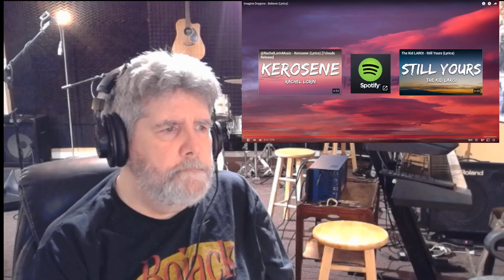Imagine Dragons-Believer*Davina Michelle-Believer-Cover-Anothercoverlover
Davina made this her own!